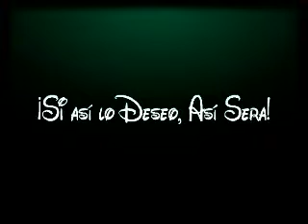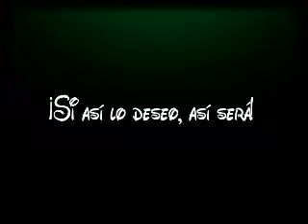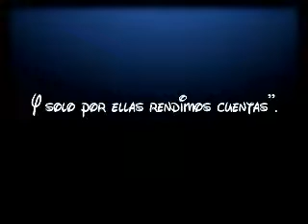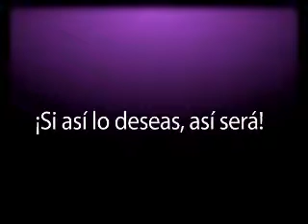Si Asi lo deseo Asi sera.- Stephanie Villatoro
tengo sueño tengo que leer el libro